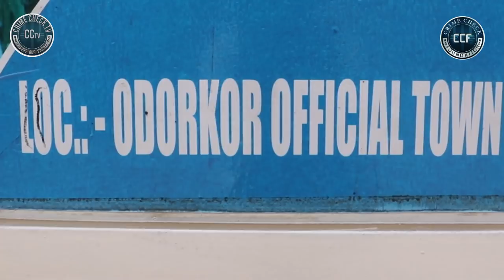THE 68YR OLD GRANDMA WHO NEEDS HELP TO ESCAPE FROM BEES